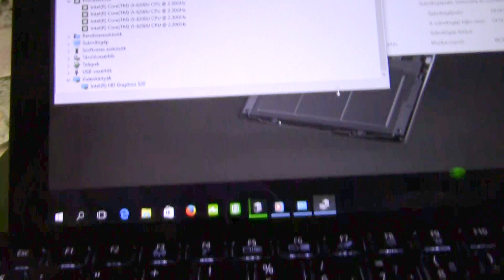Acer Aspire Switch Alpha 12 SA5-271 only quick view| ITFroccs.hu